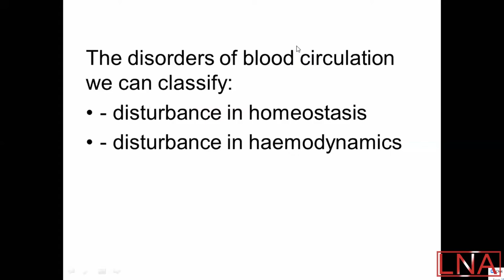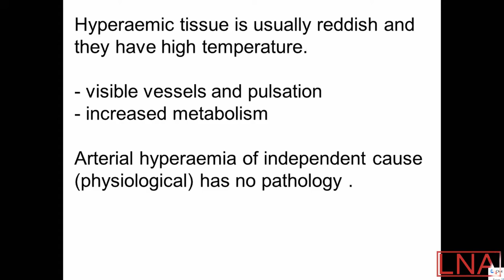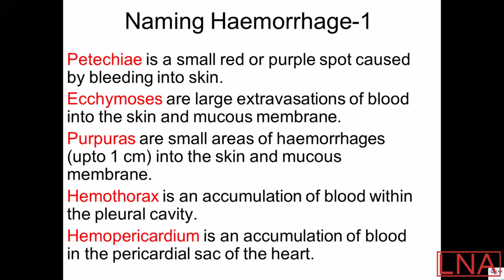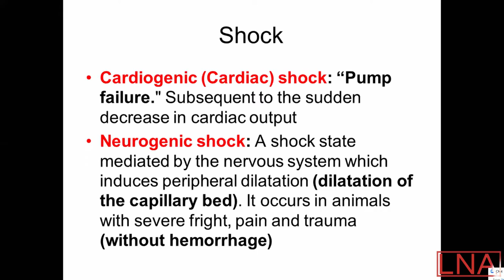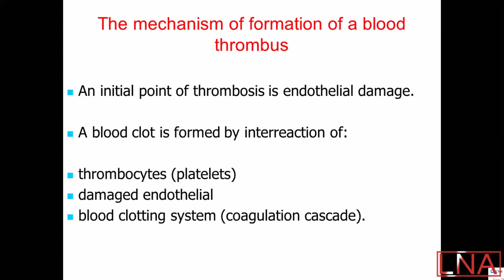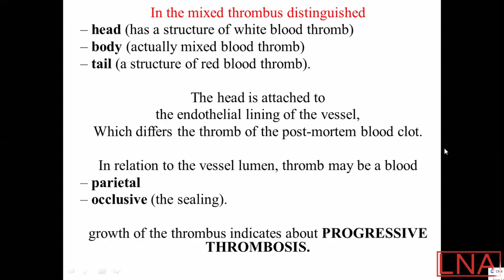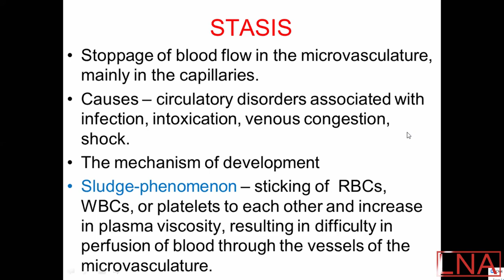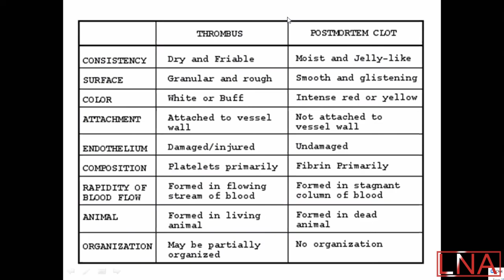Pathology Lecture 5 - hemodynamics.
lecturer: LATYNOVA Irina Vladimirovna
(Candidate of Biological Sciences, Associate Professor)

Penza State University

Copyright Info ©
Lecture belongs to the lecturer. Video to be deleted on july 2021.